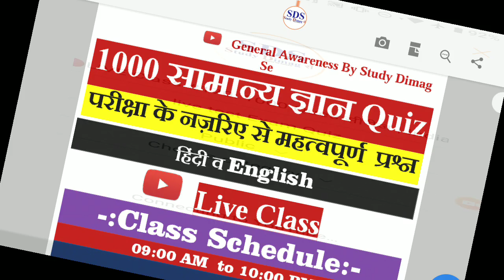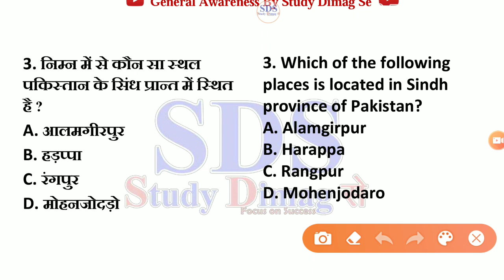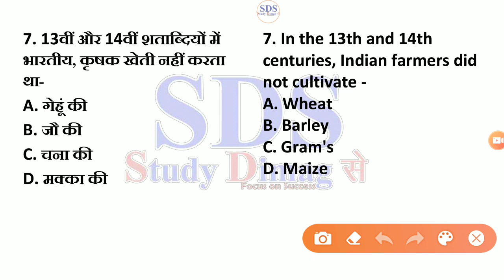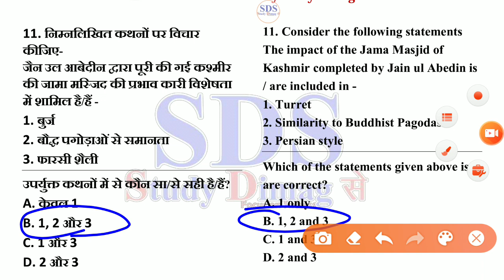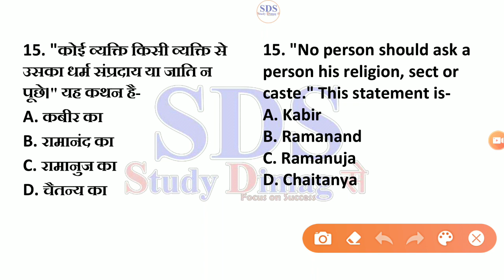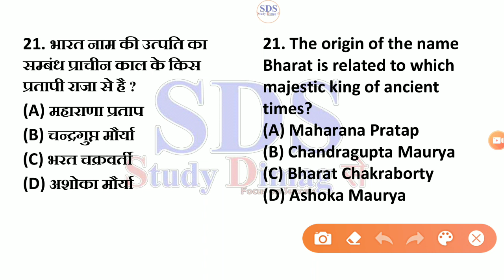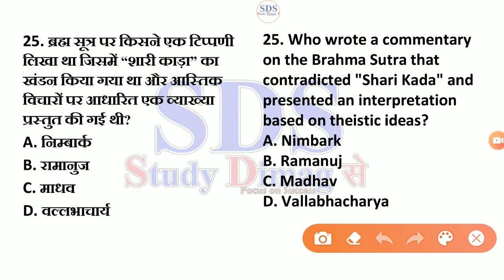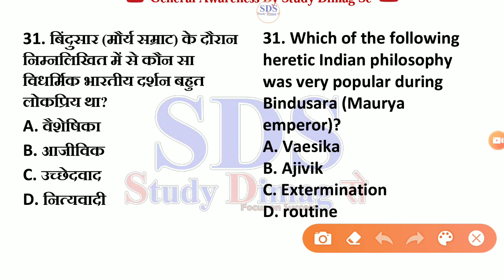🔴LIVE Class #170: 1000 Ques सीरीज | Indian History By Shivani Ma'am |SSC,Railway,UPSI,Delhi Police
नमस्कार दोस्तों
आपके अपने Youtube चैनल Study Dimag Se में आप सभी का स्वागत है
आप देख रहे हैं  1000 Que सीरीज Indian Polity

इस चैनल पर आपको UPSC, RPSC & other State PCS, SSC, Bank, Railway, DSSSB, UPSSSC, CDS, NDA, CTET, UPTET, REET, Delhi Police, UP Police, Rajasthan Police, MP police, लेखपाल सहित सभी प्रतियोगी परीक्षाओं की तैयारी कराते है
                                                    धन्यवाद
- Indian Polity
- History
- General Awareness
- General knowledge

           -:Class Schedule:-
09:00 AM- Maths For NTPC/Delhi Police
02:00 PM- Indian Polity / History Quiz By Shivani Ma'am(PDF)
03:00 PM-  Computer Quiz By Pooja Ma'am (PDF)
06:00PM- Indian Polity By Shivani Ma'am
07:00 PM- Reasoning By Sandeep Sir
08:00 PM- Maths/Science By Amit Sir
09:00 PM-  Geography/Economics Class
10:00 PM- CA/GA/GS/GK Live Quiz Class(PDF)